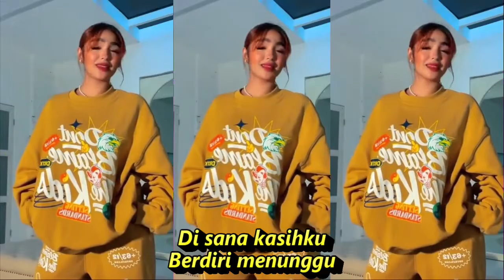KEMBALI KE JAKARTA KOESPLUS KOMPILASI YOUTUBE SHORT & TIKTOK BERGOYANG HOT DANCE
Lirik Lagu Kembali Ke Jakarta - Koes Plus
Di sana rumahku
Dalam kabut biru
Hatiku sedih
Di hari minggu
Di sana kasihku
Berdiri menunggu
Di batas waktu
Yang telah tertentu

Reff.
Ke jakarta aku kan kembali
Walaupun apa yang kan terjadi

Pernah kualami
Hidupku sendiri
Temanku pergi
Dan menjauhi
Lama kumenanti
Ku harus mencari
Atau ku tiada
Dikenal lagi